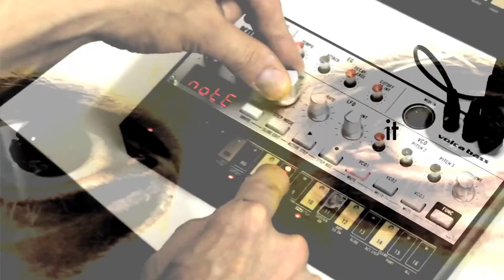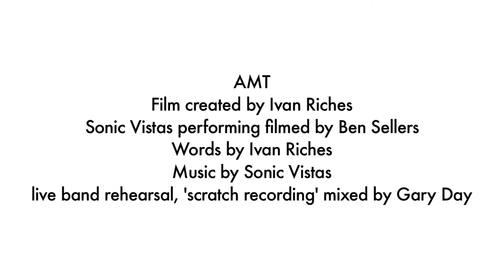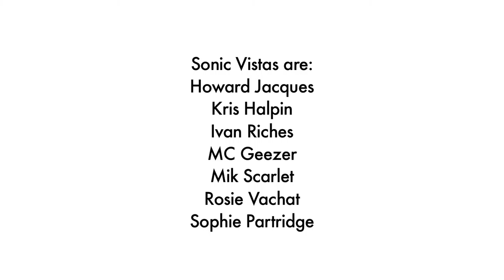AMT Video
Initiated, devised and delivered by Ivan Riches
Produced by Mary Paterson
Project supported by Big Lottery Arts Council England

Sonic Vistas is a music and visual art projection project for an ensemble of deaf and disabled musicians, initiated and led by Ivan Riches. Integrating audio, visuals & access via AMT (Assistive Music Technology) it has become a new, crossover artform.

The performance with projected visuals & use of AMT was a totally live audio-visual show by a deaf rapper, disabled & severely physically disabled musicians, for an audience of deaf, disabled & non-disabled people at Mayor of London's Liberty Festival 2015 on the 26th of July. Part of that performance was captured by Channel 4 and shown as part of their National Paralympic Day programme aired on Saturday 2nd of August 2015.

Ivan Riches created 5 artwork projections (now videos), incorporating imagery and text influenced through the development of lyrics and new music using AMT.

Sonic Vistas performers/ musicians are: Howard Jacques, Kris Halpin, Ivan Riches, MC Geezer, Mik Scarlet, Rosie Vachat and Sophie Partridge.

Technical support: Gary Day, Ben Sellers, Dave Mathews, James Williams and Snooks from SubPac and Mi.Mu gloves

Special thanks to: Anna Jeronymides, Jenny Maskell and Phoebe Osborne

Project partners: Drake Music, Mayor of London's Liberty Festival 2015, Disability Arts Online, Deaf Rave and Age Exchange

Huffington Post – 'Sonic Vistas rocking out for all' by Mik Scarlet

Disability Arts Online - Sonic Vistas Blog by Ivan Riches

Disability Arts Online - Review of the London Liberty Festival 2015 by Colin Hambrook